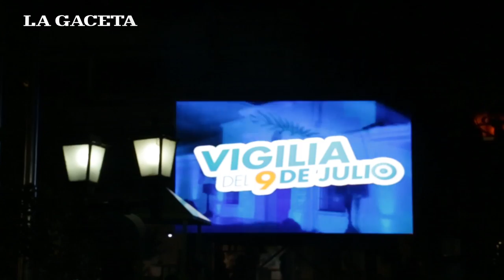Vigilia del 9 de Julio en la Casa Histórica